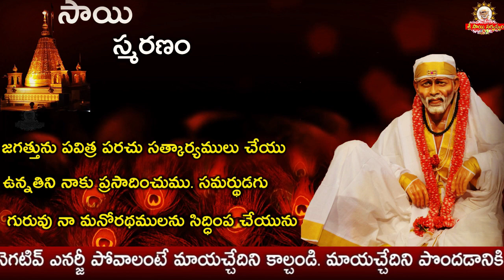Sai Smaranam 569 I Sai shlokam with meaning - Sai baba Arati I Sai Smaranam Episodes I Sai Smaran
Sai Smaranam 568 I Sai shlokam with meaning - Sai baba Arati I Sai Smaranam Episodes I Sai Smaran Click for Sai Raksha kavacham

goldenlotus444.